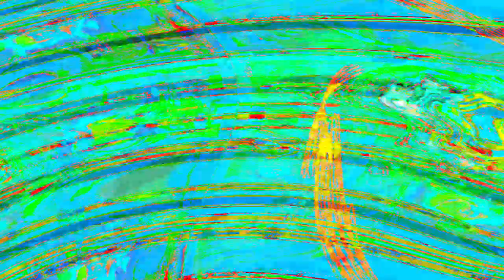[EPILEPSY WARNING] Movie 24 04 01 05h32m05s